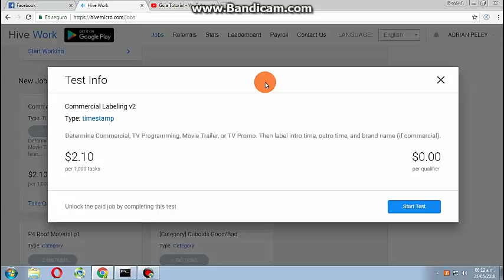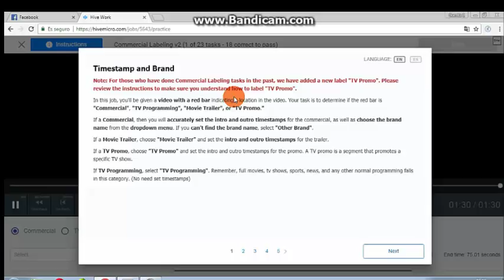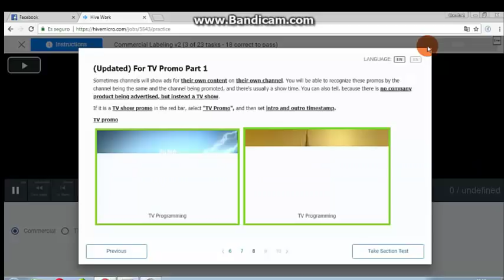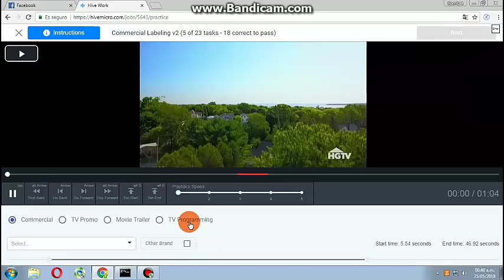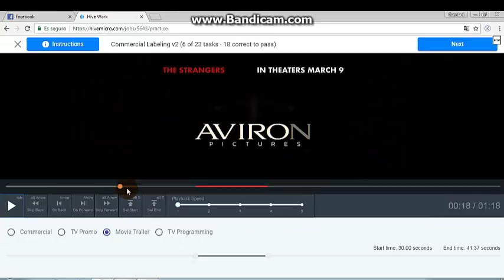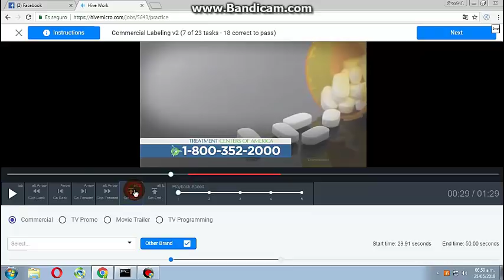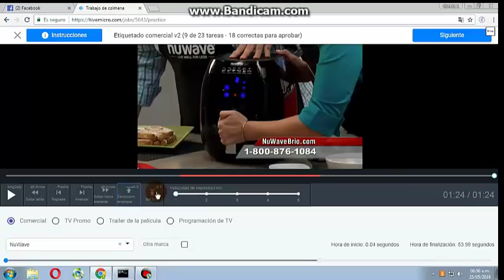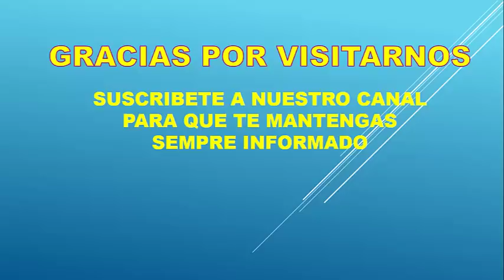HIVE MICRO CLASIFICACION COMMERCIAL LABELING V2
Novedad hay que etiquetar los Promo de TV que antes se colocaban como TV Programming

Quieres comenzar a ganar Dolartes desde tu casa? 50 centavos adicionales si te inscribes con este